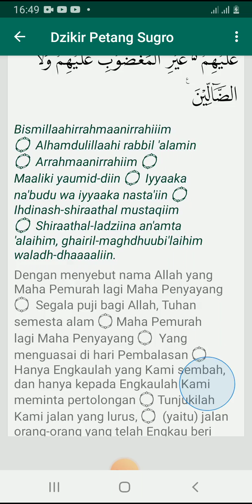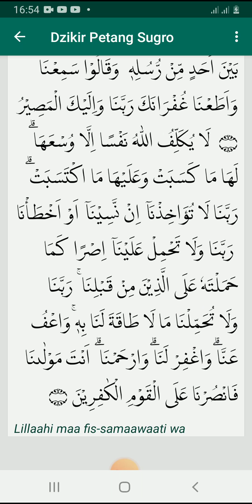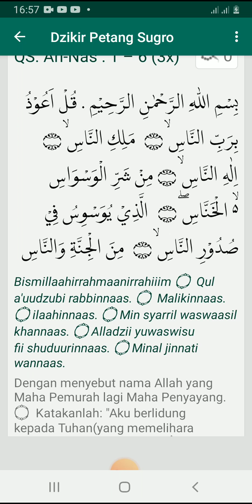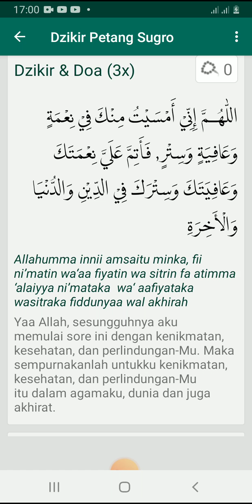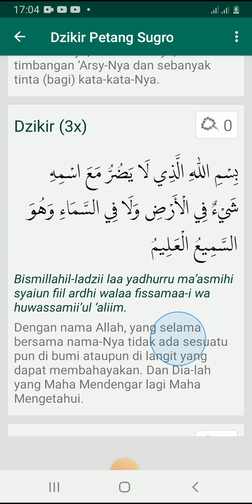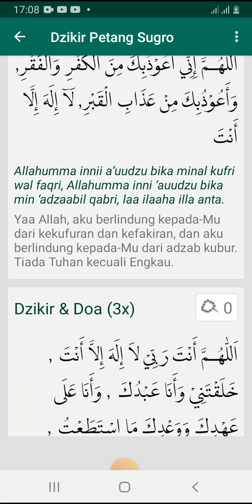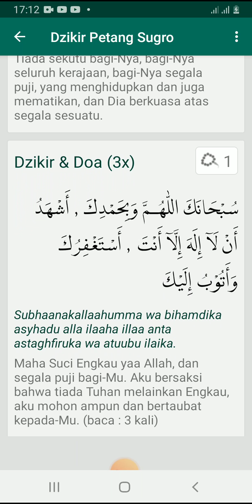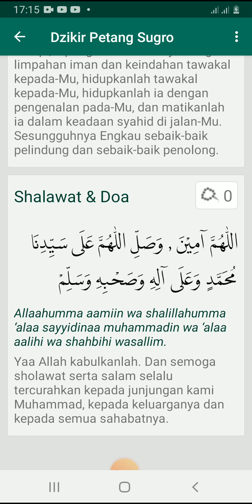DZIKIR PETANG RASULULLAH SHOLLALLAHU ALAIHI WASALLAM